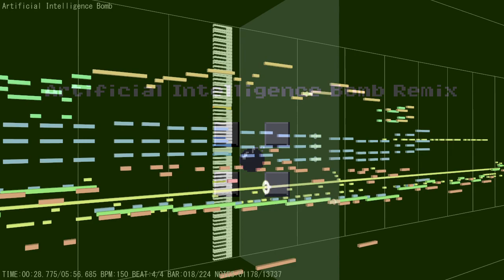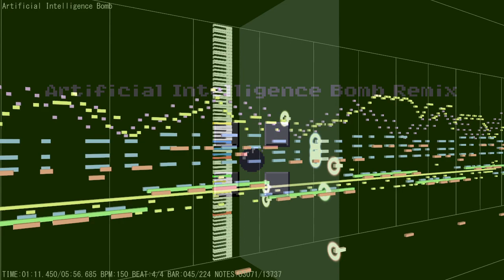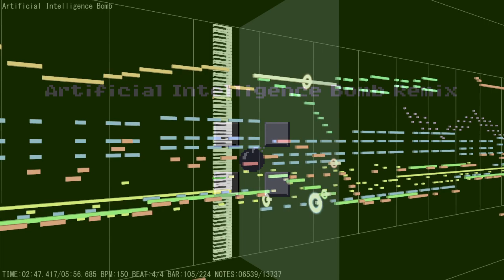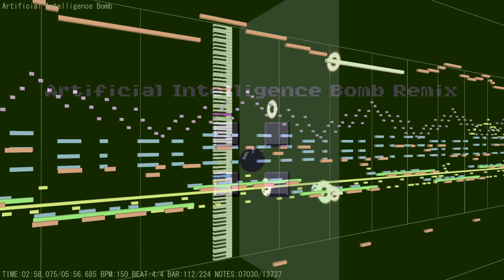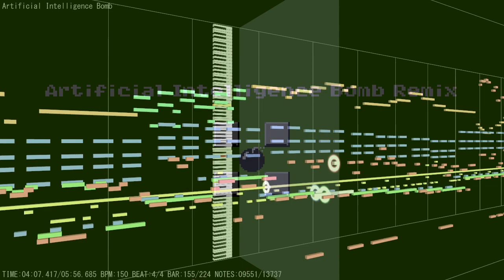Artificial Intelligence Bomb 【アレンジ】